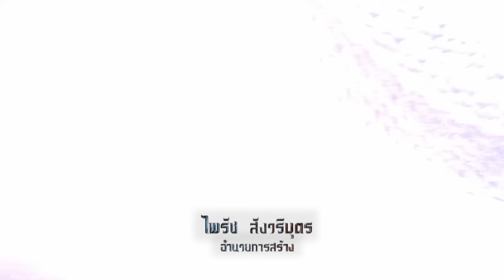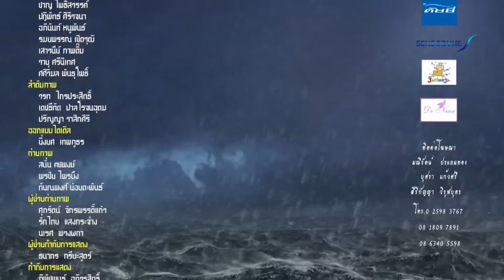โกมินทร์ผู้กล้า - ตอนที่ 8 (2 เมษายน 2566)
ณ เมืองกุสินคร มีพระราชานามว่า "โกสุทัม" และพระมเหสีนามว่า "ฉวีวรรณ" ทั้งสองพระองค์มีพระโอรสถึงสามพระองค์ คนโตนามว่า "โกเมศ" คนรองคือ "โกมล" และน้องเล็กสุดท้องที่ทรงฤทธานุภาพเพราะตอนแรกเกิด ได้มีของวิเศษติดตัวมาด้วยอันได้แก่ผ้าเมาลีสีแดง และกำไลหยกที่สามารถใช้เป็นอาวุธได้นามว่า "โกมินทร์" โกมินทร์แม้นว่ายังเป็นเด็กอายุเพียง 12 ปี แต่ความสามารถไม่เป็นรองใคร ความที่เก่งกล้าเฉพาะตัวและยังมีอาวุธวิเศษ ทำให้โกมินทร์ไม่เกรงกลัวผู้ใด ทำให้เป็นที่ริษยาของอำมาตย์นามว่า อภิมัน ส่วนโกเมศและโกมล พระราชาโกสุทัมได้ส่งไปศึกษาวิชากับพระดาบสเพื่อจะได้มีความเก่งกล้าสามารถทัดเทียมกับน้องชาย แต่โกมินทร์กลับคิดไปว่าพ่อไม่รักจึงไม่ส่งตนไปเรียนเหมือนกับพี่ทั้งสอง วันหนึ่งโกมินทร์กับเพื่อนนามว่า มัสกา ซึ่งก็เป็นลูกชายของอำมาตย์อภิมันนั่นเอง ได้ไปเที่ยวแถวชายทะเล แล้วไปพบกับอัคคี บุตรชายของกะโตหน พญานาคราชแห่งเมืองใต้บาดาล เกิดการเขม่นกันขึ้น จนถึงขั้นต่อสู้กัน อัคนีพ่ายแพ้ถูกโกมินทร์ฆ่าตาย แล้วตัดขนดหางไป เมื่อกะโตหนรู้ว่าบุตรชายถูกฆ่าตาย ก็พาทหารเอกคือนัคคา บุกมาถึงเมืองกุสินคร ขู่บังคับให้โกสุทัมส่งโกมินทร์มาให้ตนลงโทษ โกสุทัมเกรงกลัวอำนาจกะโตหน จึงคิดจะส่งโกมินทร์ให้ แต่โกมินทร์ไม่ยอม ทำแสร้งเป็นหนีไป กะโตหนออกไล่ล่าโกมินทร์ แล้วเกิดการสู้รบกันบนเขาไกรลาศ กะโตหนพ่ายแพ้แก่โกมินทร์ จนร่างกายต้องกลายเป็นงูเขียวธรรมดาไป โกมินทร์พางูเขียวกะโตหนมาเฝ้าโกสุทัม แล้วให้กะโตหนสาบานว่า จะไม่คิดมารุกรานเมืองกุสินครอีก จากนั้นโกมินทร์จึงปล่อยตัวกะโตหนกลับไป โกสุทัมดีใจที่ลูกชายสามารถปราบพญานาคราช ทุกคนปลื้มกับโกมินทร์ ยกเว้นอภิมันที่เจ็บแค้นโกมินทร์ เพราะคิดว่าโกมินทร์คือต้นเหตุที่ทำให้มัสกาบุตรชายถูกนัคคาฆ่าตาย ในระหว่างที่ โกมินทร์แสร้งทำเป็นหนีกะโตหนไปเขาไกรลาศ จึงเก็บความแค้นเอาไว้ตลอดมา

วันที่ออกอากาศ : 2 เมษายน 2566 (ช่อง 7 สี ), 6 เมษายน 2566 (Youtube Channel)
นักแสดงนำ : ภูธนิน สินสมใจ, ปิ่นปินัทธ์ นิธิศกุลไพศาล, สุพศิน แสงรัตนทองคำ, วงสวัสดิ์ สุริยะชัยวัฒนะ, มิตร มิตรชัย, พบศิลป์ โตสกุล, รมิตา รัตนภักดี, ณพบ ประสบลาภ, เพชรฎี ศรีฤกษ์, ปนัดดา โกมารทัต, อิสซาเบล โคปิเต่, โอภาภูมิ ชิตาพัณณ์, กุสุมา ตันสกุล, ฉัตรมงคล บำเพ็ญ, ณธีพัฒน์ เปี่ยมคุโณดม, ธนบดี เปรมทอง, ด.ช.ชัญญ จรัสวสุท, ด.ญ.ปาณิศรา กฤตติกูลภาคิน
ผลิตโดย : บริษัท สามเศียร จำกัด , บริษัท ดีด้า วิดีโอ โปรดักชั่น จำกัด
เทพนิยายไทย บทประพันธ์ ดัดแปลงโดย : บุราณ
บทละครโทรทัศน์ : คลองมอญ
วิเคราะห์เรื่องโดย : ประทิน พูลนิล
กำกับการแสดง : ภิพัชพนธ์ อภิวรสิทธิ์
อำนวยการสร้าง : ไพรัช สังวริบุตร
อำนวยการผลิต : สยาม สังวริบุตร , สยม สังวริบุตร
คำร้อง เพลงประกอบละคร : ชิตพงษ์ ตรีมาศ
เรียบเรียง เพลงประกอบละคร : ธีรทัศ มญีโชติ
ทำนอง เพลงประกอบละคร : ม่อน ด๊ะดาด
ขับร้อง เพลงประกอบละคร : ประดิษฐ์ สรสุทธิพิศิษฎ์
ผู้ช่วยเสียงประกอบ : วิชรากร สระหอม
อ่านคำกลอน : วันชัย เผ่าวิบูล